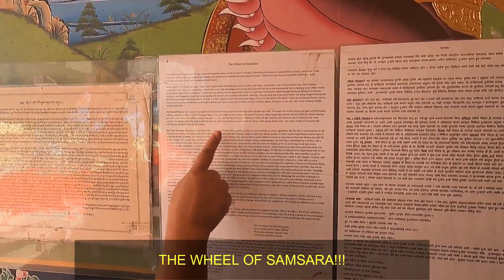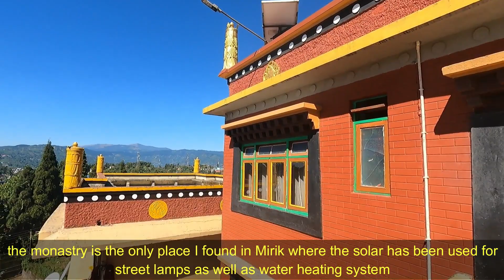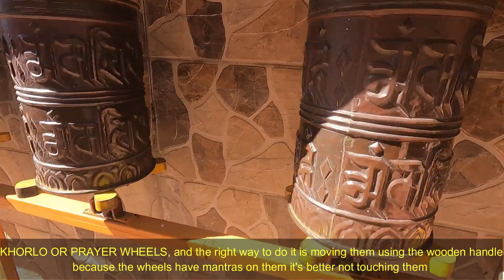BOKAR MONASTERY | MIRIK | BOKAR GONPA | TISE CAFE | GOOD COFFEE | MONASTERY SCHOOL | SOLAR ENERGY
in this video we have covered Bokar Monastery located at Deusi Dada, Mirik, which is peak point for mesmerizing view of Sumendu Lake and Sorrounding Area. They have established school for locals who can't afford higher fees and they only charge half of the total fees compared to normal schools, and the amount they get goes on welfare of school, students & the monastery. they also have solar power on street lamps and the water heaters are also solar powered and it's very motivational to see that. there is Tise Cafe located just outside the monastery to serve visiting tourists and espresso enthusiasts.